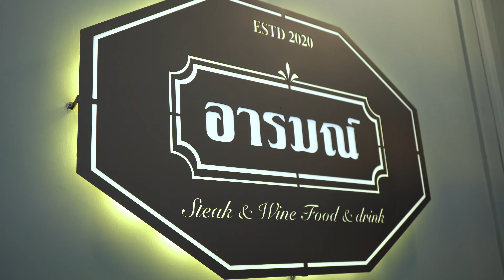นานๆจะเจอสักที ร้านที่โคตรอร่อย ทั้งไทย ทั้งเทศ ร้านอารมณ์ พุทธมณฑล สาย 3-4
สุดยอดร้านอาหารไทย ฝรั่ง ที่ปล่อยความรู้สึกในการลิ้มรสไปตามอารมณ์สมชื่อ
พบกับเมนูไทยสุดจัดจ้าน และอาหารฝรั่งประเภทSteak จากเชฟระดับโรงแรม
ไม่ว่าจะเป็นเมนูไทยๆแบบ ปูก้อนผัดพริกเหลือง ปูเป็นชิ้นเต็มคำจริงๆ
แกงป่าเนื้อชั้นดี ต้มยำกุ้งน้ำข้นที่มากกว่าความแซ่บคือ เครื่องเทศไทยที่หอมกรุ่น
กุ้งทอดซอสมะขามรสชาติกลมกล่อมเข้มช้น และเนื้อทอดแดดเดียวที่ทานเล่นเป็นกับแกล้มก็ไม่ว่ากัน

สำหรับอาหารฝรั่งนั้น นี่เลย..!!
อกเป็ดซอสส้ม เข้าถึงเนื้อเป็ดที่ผ่านการรมควันมาอย่างเรียบร้อย
และที่โดดเด่นไฮไลท์สุด ก็คือ เนื้อนำเข้าออสเตรเลีย วากิว ในชิ้นส่วนTomahawk ชิ้นโต
นำมากริลล์เป็นSteak พร้อมเครื่องเคียงเป็นอาหารรสเลิศเหมาะสุดที่จะดื่มกับไวน์แดงไปด้วย

ว่าแล้วรีบไปลองรสชาติกันดีกว่าคะ ร้านอยู่บริเวณพุทธมณฑล สาย 3-4
หาไม่ยากอยู่ติดถนนเลยค่ะ หรือสำรองที่นั่งได้ที่ ร้านอารมณ์

สนใจติดต่อเรื่องการลงโฆษณาหรือการร่วมงาน กรุณาติดต่อทางนี้เท่านั้น